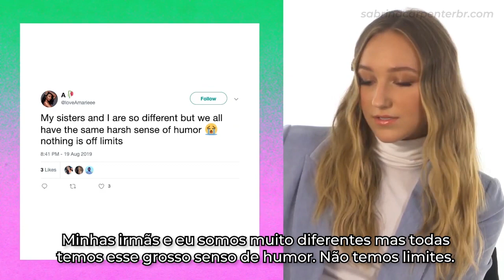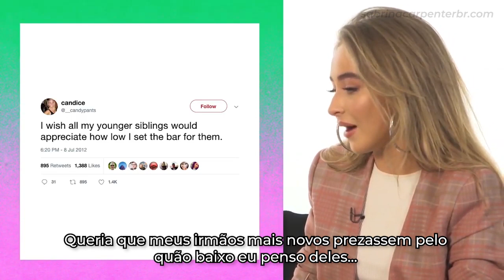[LEGENDADO | PT-BR] Sabrina Carpenter e Ava Michelle leem tweets sobre irmãos | Tall Girl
All rights go to Netflix © "Copyright Disclaimer Under Section 107 of the Copyright Act 1976, allowance is made for "fair use" for purposes such as criticism, comment, news reporting, teaching, scholarship, and research.